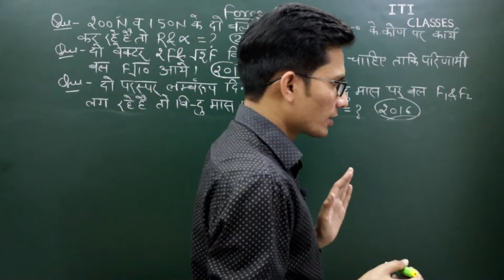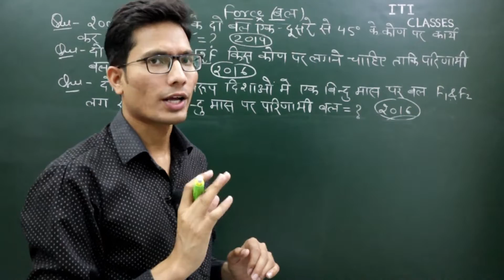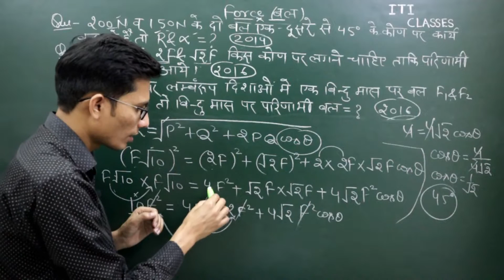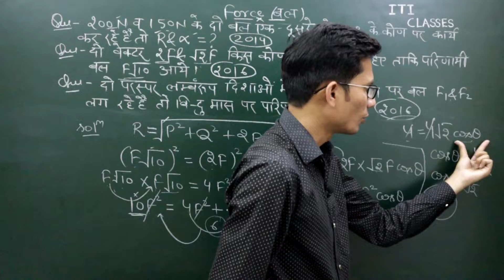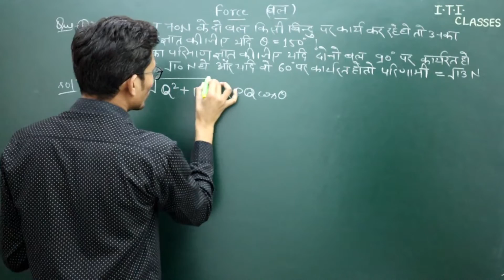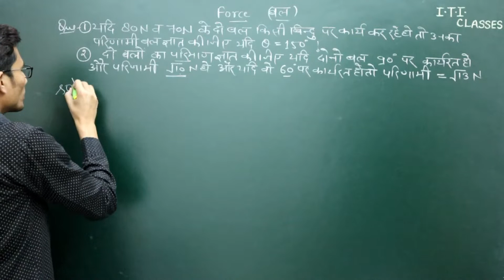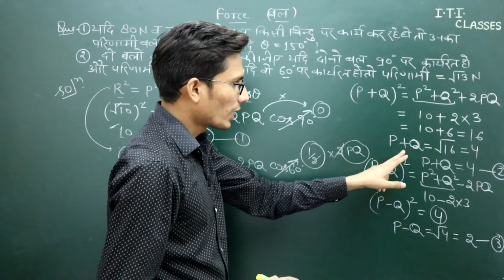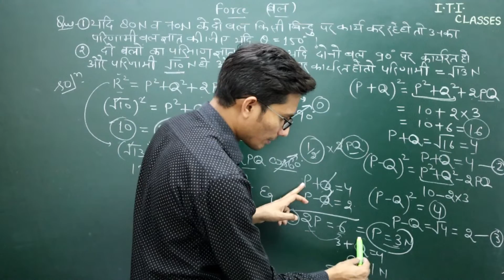Questions based on Law of Parallelogram of Forces | ITI Classes | P3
दोस्तों इस वीडियो में हम बलों के समांतर चतुर्भुज के नियम पर आधारित परीक्षा में पूछे गए प्रश्नों को हल करेंगे और इसी तरह के प्रश्न आपकी परीक्षा में अक्सर पूछे जाते है |

Friends, in this video we will solve the questions asked in the exam based on the Law of Parallelogram of Forces and similar questions are often asked in your exam.